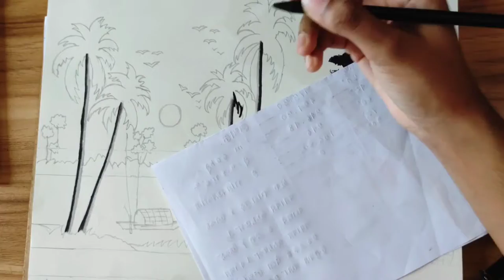How To Draw A Village With Oil Pastels🎨 || Fatema's Art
How to draw a village with oil pastels || step by step|| Fatema's Art

Used things-

1. Oil pastel colours
2. Charcoal woodless pencil
3. White pencil

Arts and drawing
sketch and art
Fatema's Art
Easy drawing